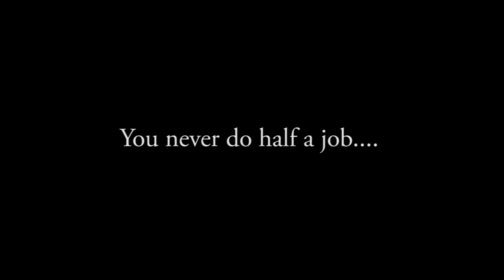Finish The Job || Dental Short Film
"FINISH THE JOB" - A short video I made with King's students to challenge the way we brush our teeth.

Writer / Director: Awais Ali
Executive Producer: Yick Chan

Cast:
Sorabh Patel
Sangeeta Tohani
Armin Menason
Catherine Liu
Asees Lamba
Arjun Varma

Special Thanks:
Professor Mark Woolford
Barry Whale
Dr Mark Ide
Dr Claire McCarthy
Vishal Kaneria
Ravi Morjaria
Salman Sheikh